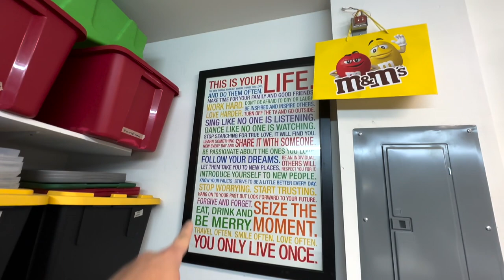HiGH SCHOOL BASEBALL JERSEY FRAMED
So this was the outcome.  let me know what you think?